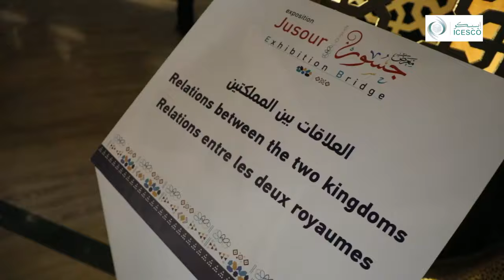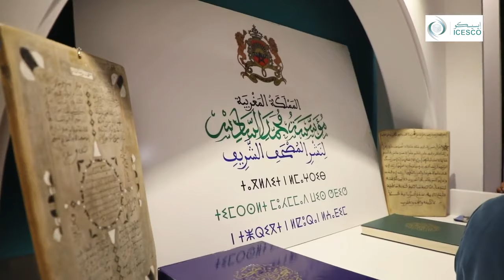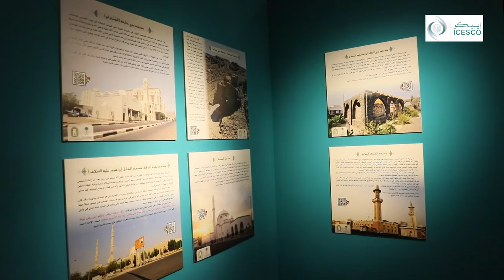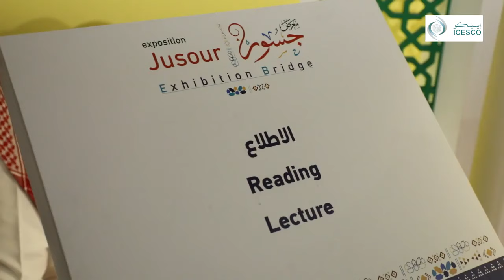النسخة الثالثة من معرض نوادر "جسور" بالدار البيضاء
تنظم وزارة الشؤون الإسلامية والدعوة والإرشاد بالمملكة العربية السعودية بتعاون مع وزارة الأوقاف والشؤون الإسلامية بالمملكة المغربية ومؤسسة مسجد الحسن الثاني بالدار البيضاء، خلال الفترة من 13 إلى 31 ديسمبر 2023، النسخة الثالثة من معرض نوادر "جسور"، بعد أن أقيمت نسخته الأولى في مملكة تايلاند، والثانية في جمهورية ألبانيا.

ويعرض هذا الفيديو الذي أنتجته الإيسيسكو ما يتضمنه المعرض من أروقة تعرض مجموعة من الكتب والمخطوطات النادرة، بالإضافة إلى رواق التعريف برحلة الحج عبر العصور في القرون الماضية، والتعريف بدور مجمع الملك فهد لطباعة المصحف الشريف، ومكتبة مكة المكرمة، وكذا الجهود التي تبذلها المملكة العربية السعودية خدمة للمسلمين في العالم، والجناح الخاص بتسليط الضوء على العلاقات التاريخية بين السعودية والمغرب.